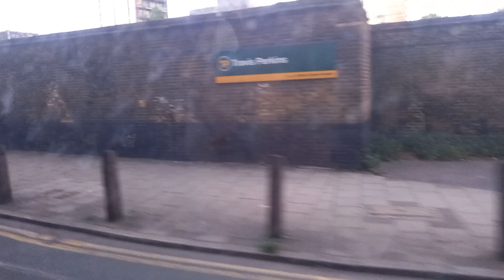Go Ahead London SE54 YX60EOO 170